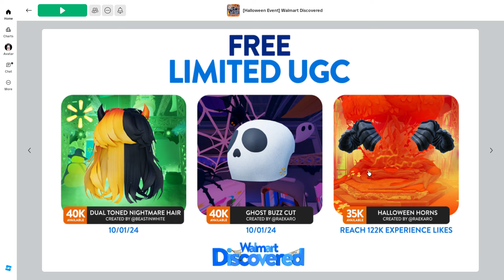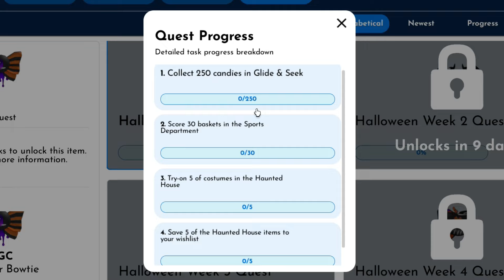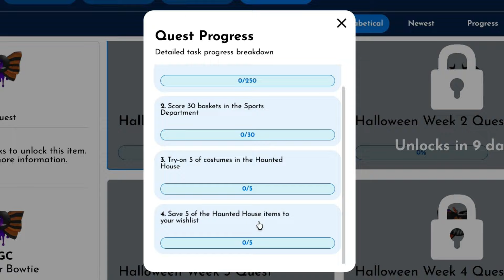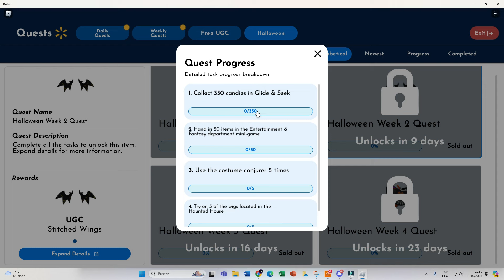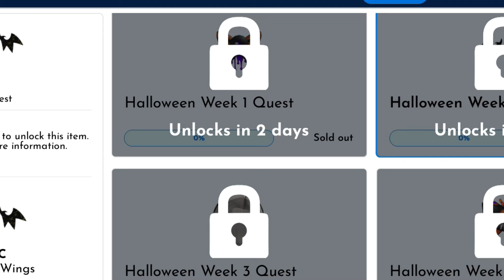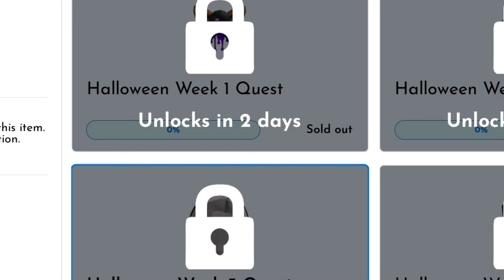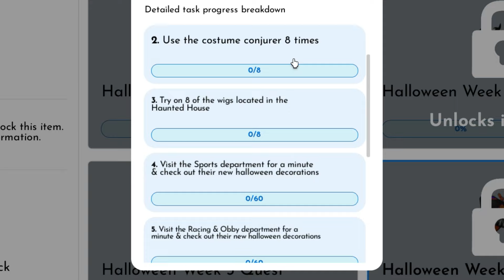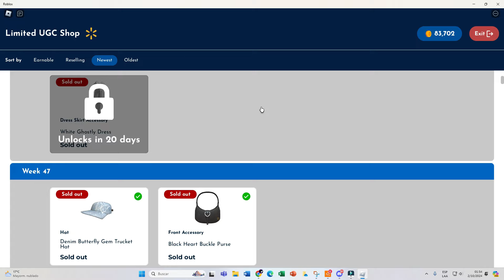🎃COMO CONSEGUIR LOS UGCs DE WALMART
🎃NUEVOS UGCs DE HALLOWEEN !!!

Bunny Headphones
Pochacco
SANRIO UPDATE
UPDATE
BLUE HAIR
ROBUX
0 ROBUX
CABELLO AZUL
ITEMS ROSADOS
roblox sanrio
NEW EVENTS
NUEVOS EVENTOS